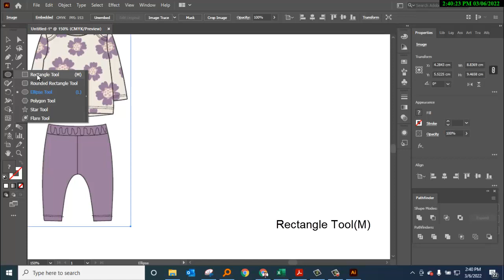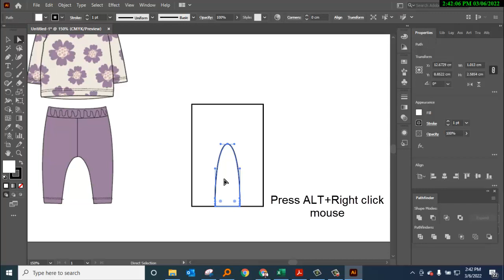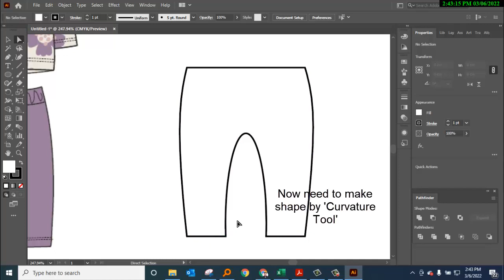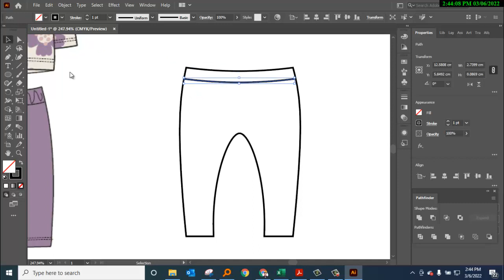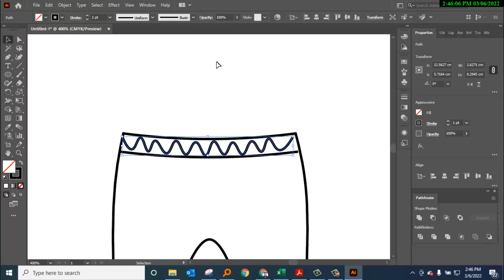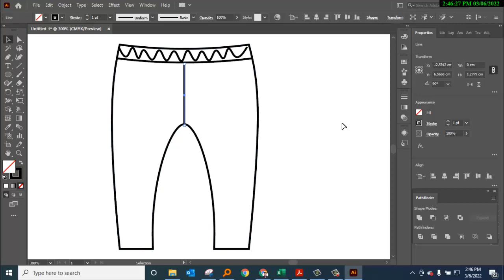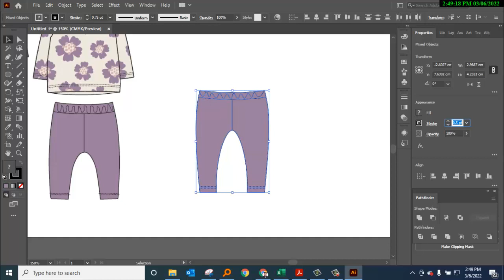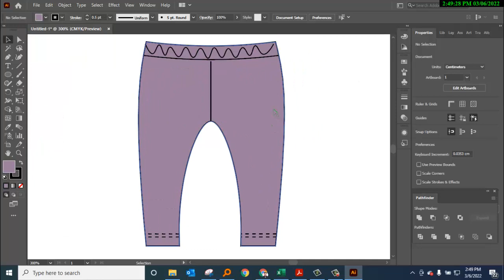Making Garments design Legging design making for bussiness CAD or artwork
To know update about technology you can visit our channel.